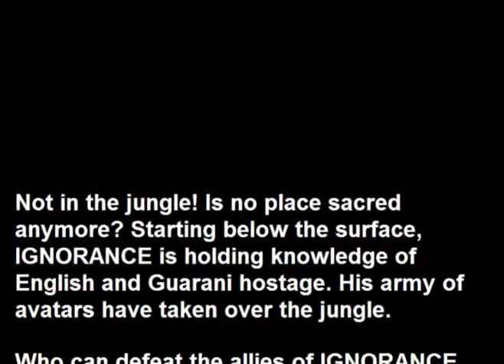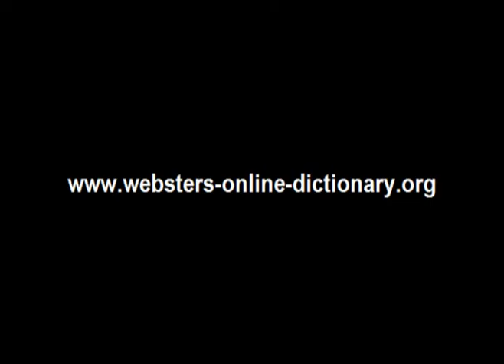Webster's Guarani - English 3D Jungle Adventure